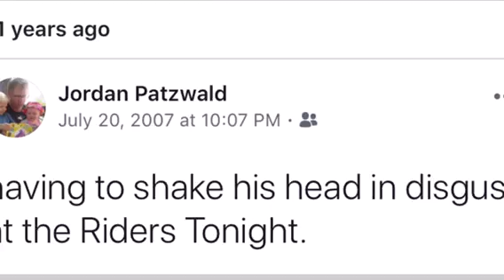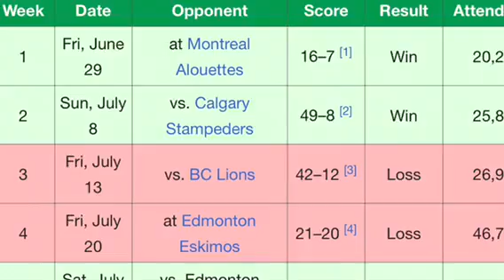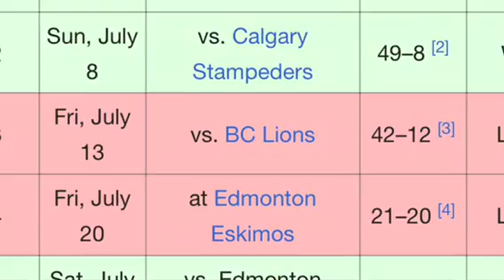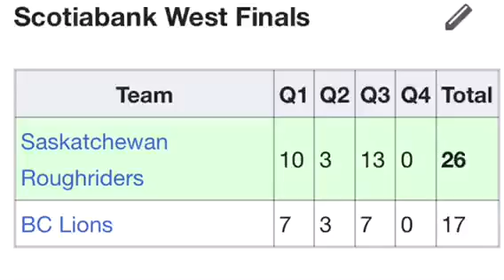Jordan’s Scary Football Memory